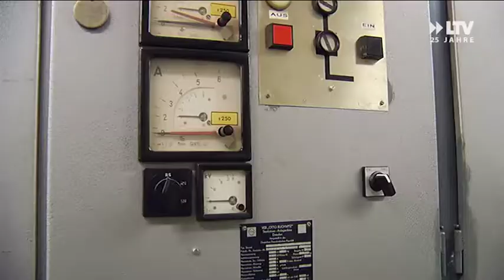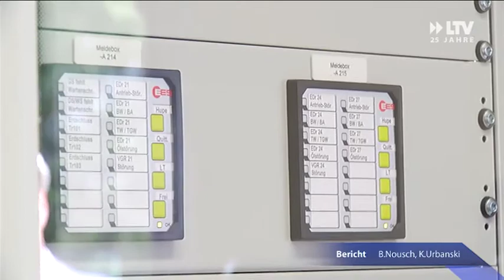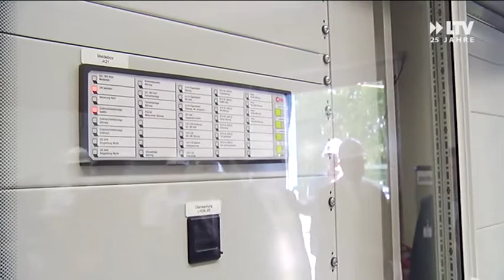Umspannwerk wird modernisiert - 15.06.2017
Sie ist das neue Herzstück des Umspannwerkes in Sachsendorf. Sie erhöht die Versorgungssicherheit im Cottbuser Stromnetz. Sie löst ihre 40-jährige Vorgängerin ab und sie wurde heute eingeweiht.